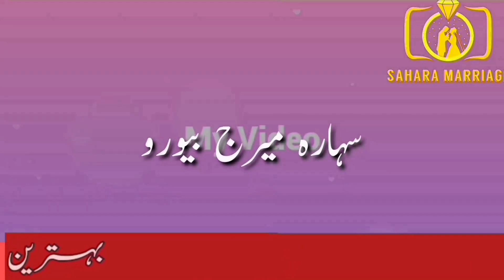arain faimely || age 32 years old || single parposals || no demand.